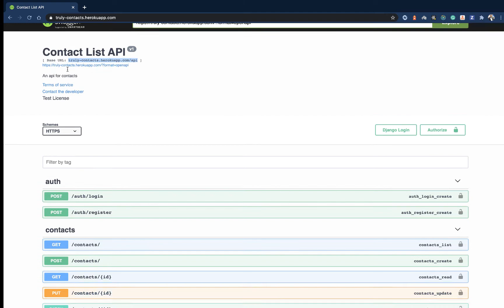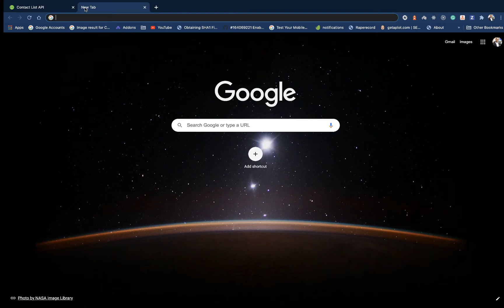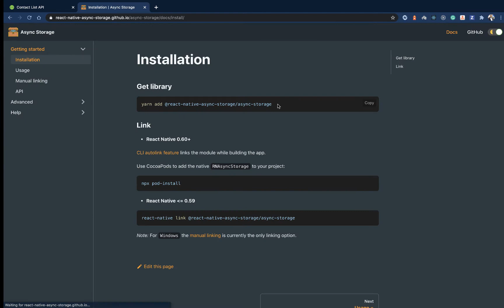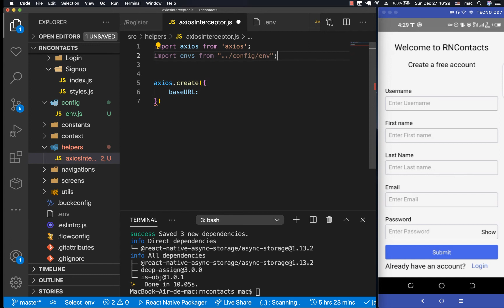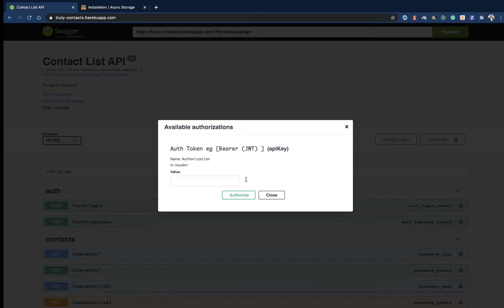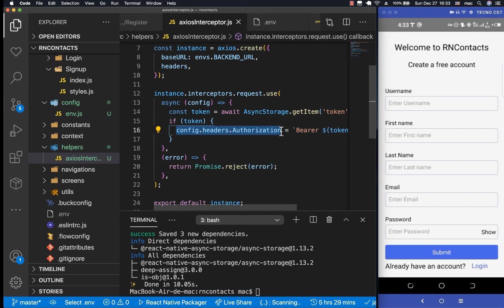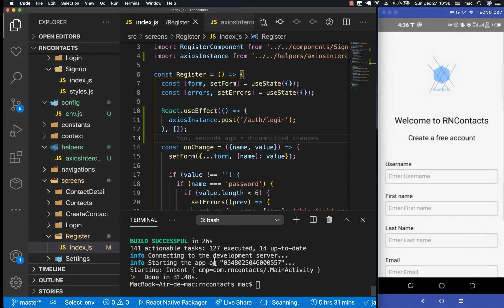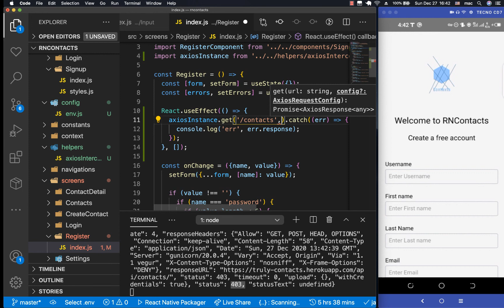Axios Instance. React Native Beginner Project Course.#13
Videos for the backend REST API Project.

Full series source code.